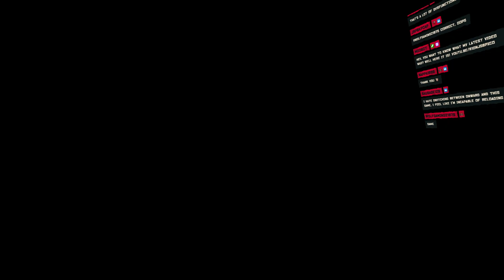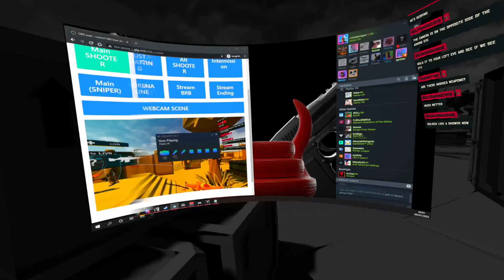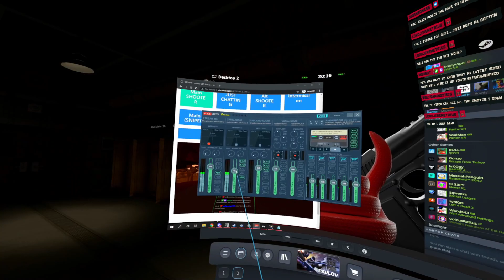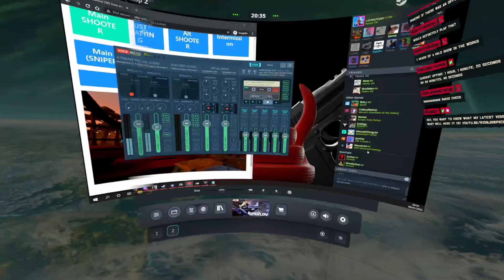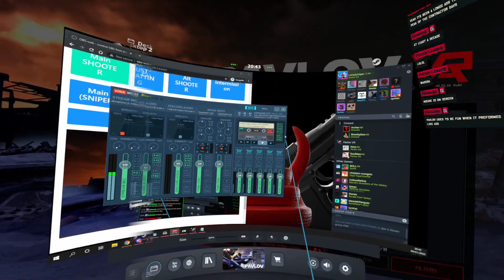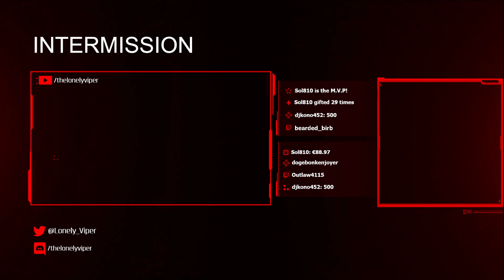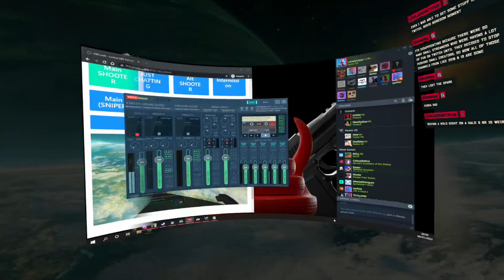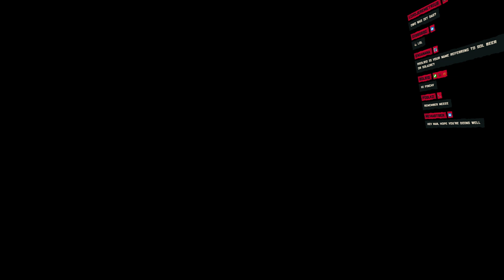IM BAAAAAAACK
Experience the tactical shooter gameplay of Pavlov VR!

Pavlov vr is a multiplayer shooter in VR with heavy focus on community features. Realistic reloading features and fast paced combat as part of the core experience. Play the #1 most popular VR shooter on PC today.

Virtual Reality HMD ►Valve Index & Oculus Quest
Virtual Reality Controllers►Vive 2.0 Controller Wands
Virtual Reality Sensors ►x3 2.0 Vive Sensors

★  My Rig

**CPU** | [Intel - Core i7-8700K 3.7GHz 6-Core Processor|
**CPU Cooler** | [NZXT - Kraken X62 Rev 2 98.2 CFM Liquid CPU Cooler]|
**Motherboard** | [Asus - ROG MAXIMUS X HERO (WI-FI AC) ATX LGA1151 Motherboard]|
**Memory** | [G.Skill - Trident Z RGB 16GB (2 x 8GB) DDR4-3200 Memory |
**Storage** | [Western Digital - Black PCIe 256GB M.2-2280 Solid State Drive|
**Storage** | [Western Digital - Caviar Blue 1TB 3.5" 7200RPM Internal Hard Drive|
**Video Card** | [Gigabyte - GeForce GTX 1080 Ti 11GB Gaming OC 11G  Video Card|
**Case** | [Phanteks - ECLIPSE P400S TEMPERED GLASS ATX Mid Tower Case|
**Power Supply** | [EVGA - SuperNOVA G2 850W 80+ Gold Certified Fully-Modular ATX Power Supply]|